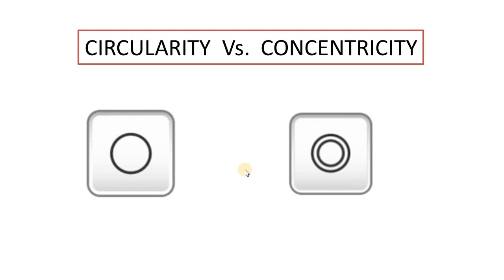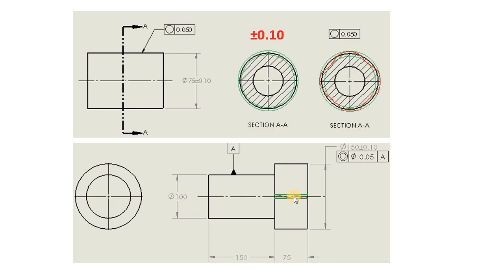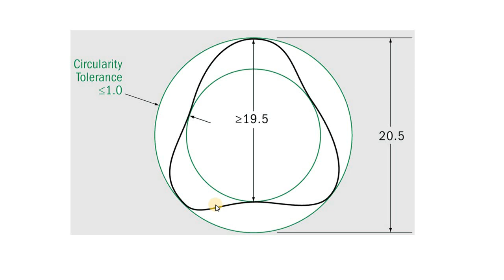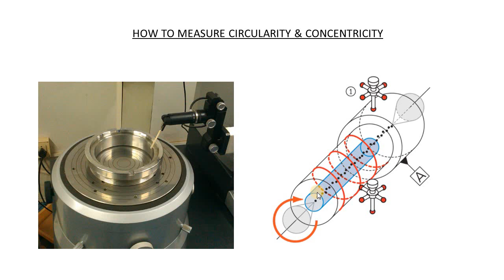Circularity Vs Concentricity | Tamil | Difference between Circularity and Concentricity | GD&T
This video explained bout difference between circularity and concentricity in tamil for beginners.